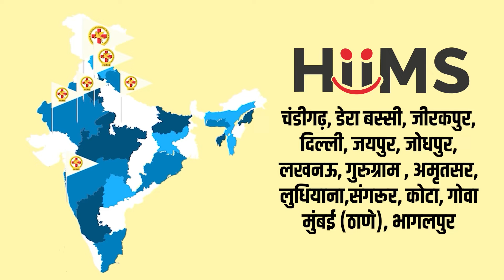Ayurvedic Treatment for Kidney Disease | Kidney Dialysis | Patient Reviews | Hiims Hospital |Dr Brc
At our clinic, we specialize in providing effective kidney treatments based on Ayurveda, the ancient Indian system of medicine. Ayurveda offers a holistic approach to health and wellness, focusing on natural remedies and lifestyle changes to promote well-being.

In this video, we'll be discussing the health benefits of Ayurvedic treatment for kidney disease and sharing some patient reviews on their experiences with our treatments. We'll cover the various ways Ayurveda can help improve kidney function, reduce inflammation, and promote overall wellness.

If you or a loved one are dealing with kidney disease and are looking for a natural and effective treatment option, this video is for you.

𝐊𝐢𝐝𝐧𝐞𝐲 𝐃𝐢𝐬𝐞𝐚𝐬𝐞
𝐋𝐢𝐯𝐞𝐫 𝐃𝐢𝐬𝐞𝐚𝐬𝐞
𝐂𝐚𝐫𝐝𝐢𝐨 𝐃𝐢𝐬𝐞𝐚𝐬𝐞
𝐃𝐢𝐚𝐛𝐞𝐭𝐞𝐬
𝐇𝐲𝐩𝐞𝐫𝐭𝐞𝐧𝐬𝐢𝐨𝐧
𝐂𝐚𝐧𝐜𝐞𝐫
𝐠𝐚𝐬𝐭𝐫𝐨𝐢𝐧𝐭𝐞𝐬𝐭𝐢𝐧𝐚𝐥 𝐝𝐢𝐬𝐞𝐚𝐬𝐞

✅ Dehradun

𝐒𝐞𝐫𝐯𝐢𝐜𝐞𝐬
𝟏. 𝐇𝐨𝐭 𝐖𝐚𝐭𝐞𝐫 𝐈𝐦𝐦𝐞𝐫𝐬𝐢𝐨𝐧 (𝐇𝐖𝐈) 𝐓𝐡𝐞𝐫𝐚𝐩𝐲 – The patient is made to sit in a bathtub (dialysis tub) filled with hot water. This process helps the blood in the patient’s body to flow from his feet upwards and accumulate around his kidney area.
𝟐. 𝐇𝐞𝐚𝐝 𝐃𝐨𝐰𝐧 𝐓𝐢𝐥𝐭 (𝐇𝐃𝐓) 𝐓𝐡𝐞𝐫𝐚𝐩𝐲 – Here the patient is made to lie down at a tilted position with his head and abdomen at a lower angle than the lower body. This helps the blood to flow upwards and collect around the kidney area, providing access to the live residual nephrons of the body.

𝟑. 𝐃𝐈𝐏 𝐃𝐢𝐞𝐭  –The patient is prescribed a specific diet that helps in the regeneration of nephrons in his kidney, thus, helping his body to cure itself without external support.

4 .𝐏𝐚𝐧𝐜𝐡𝐚𝐤𝐚𝐫𝐦𝐚 - Panchakarma is a traditional Ayurvedic therapy consisting of five different cleansing and rejuvenation procedures aimed at eliminating toxins from the body, restoring balance to the doshas, and promoting overall health and well-being. These procedures include massage, herbal treatments, enemas, and nasal irrigation.

5.𝐇𝐞𝐚𝐥𝐭𝐡 𝐈𝐧𝐬𝐮𝐫𝐚𝐧𝐜𝐞 - Hiims hospital offers a range of facilities including Ayurvedic treatment. With tie-ups with Ayushman health insurance and Arogya sanjivani, patients can avail free treatment and quality care.